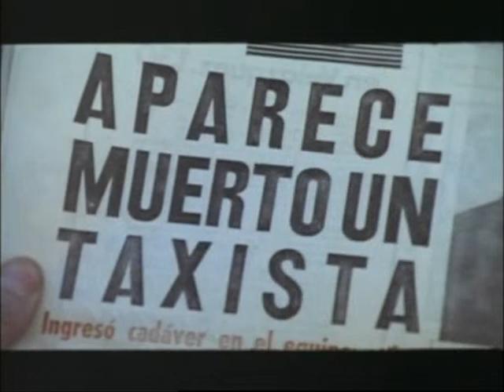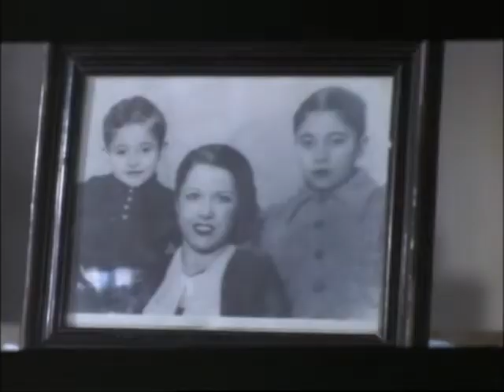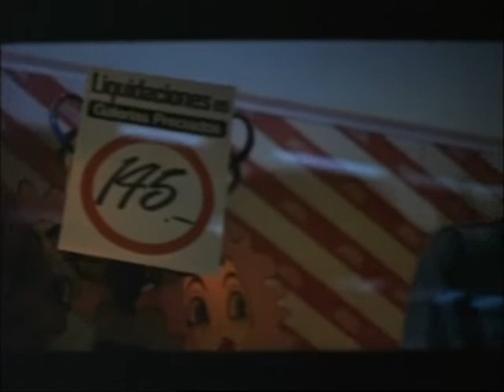La semana del asesino - 1972 Eloy de la Iglesia